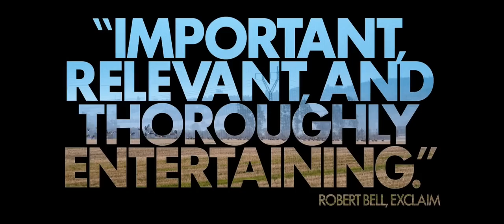In A Better World | trailer US (2010) Susanne Bier OSCAR 2011 WINNER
WINNER OSCARS 2011 Best Foreign Movie
Trailer In einer besseren Welt - Hævnen
Genre: drama
Regie / directed by: Susanne Bier
Darsteller / cast: Mikael Persbrandt , Trine Dyrholm , Ulrich Thomsen , Wil Johnson

Kinostart Deutschland: 17. März 2011
Kinostart USA: April 1st, 2011

Verwendung mit freundlicher Genehmigung von Sony Classics